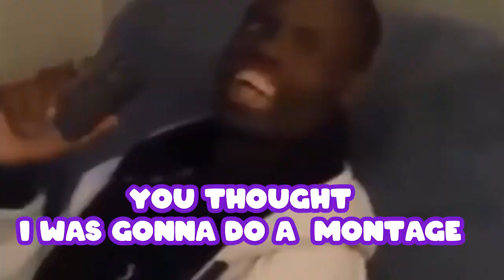I Paid For A E-girl I Ended Up making a Disaster!!! Fortnite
Follow Me on these social Platforms more are on the way